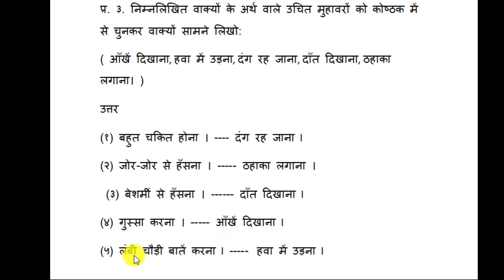joker swadhyay class 3 hindi balbharati जोकर हिंदी बालभारती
kashti chandrapur class 3 hindi balbharati
marathi essay